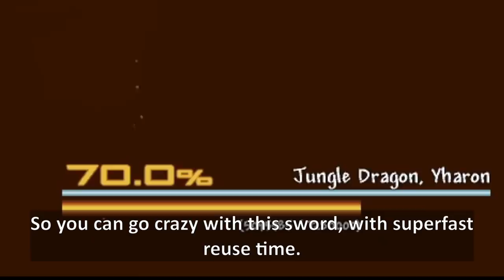Vending machine in Terraria. (Cursed Terraria mod to break the game...)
Terraria mods are amazing, and cursed at the same time. I am once again asking for your attention on the Terraria mods. It's not 1.4 yet, which you'll get attention a lot. But here you have it, more modded video.

tmodlauncher was down when I filmed it, for some reason, so I had to do it with what I originally had... so this is kinda just half-modded video, but whatever. We still exist in 1.3 days, but hey, you can access to 1.3 contents, so you can do bunch of tests. Sad that Terraria hasn't enabled us to switch the version, so we're just stuck with one version... two, on current situation.

There are cursed and game breaking mods with other mods to create mayhem in Terraria, which always makes sense. Mods + Mods = broken, am I right?

We all wish for Terraria 1.4 mods, but it's not here, guess we're waiting for Terraria 1.4.1.2, and 1.5 eventually. (note: never going to happen)

used music:
-Terraria calamity: The tale of a cruel world
-Terraria calamity: Stained, brutal calamity
-Terraria calamity: The devourer of gods (nonstop mix)
-English country garden
-Terraria pirate invasion
-Terraria calamity: Roar of the jungle dragon
-Ponies and Balloons
-Terraria calamity: Blood coagulant
-[custom]